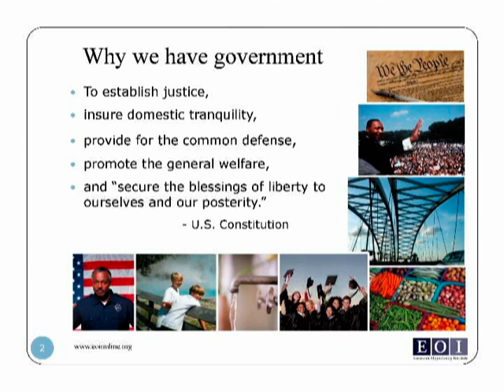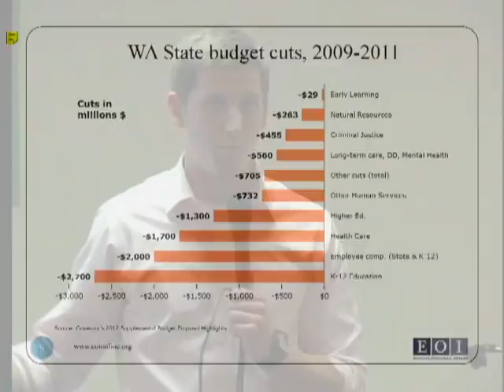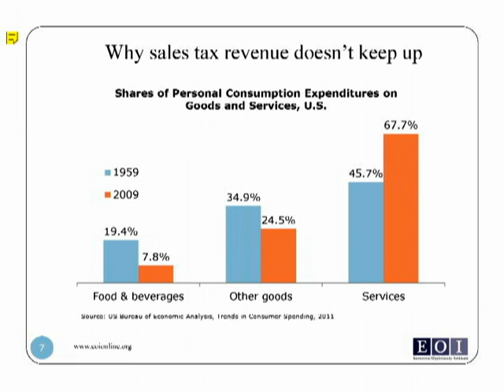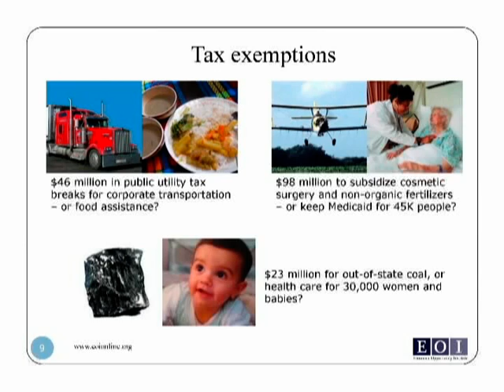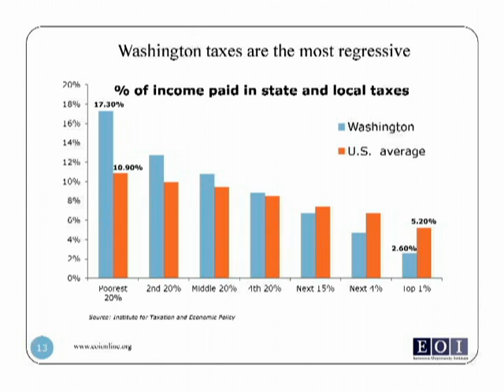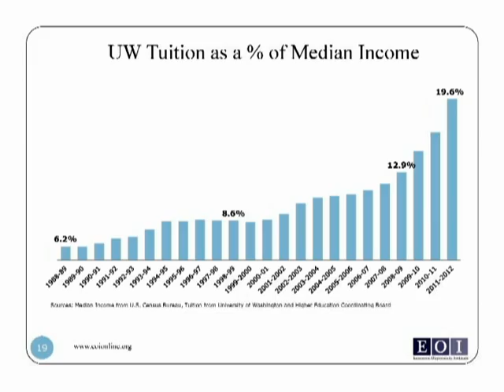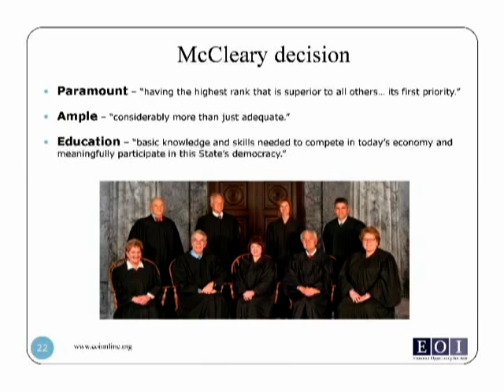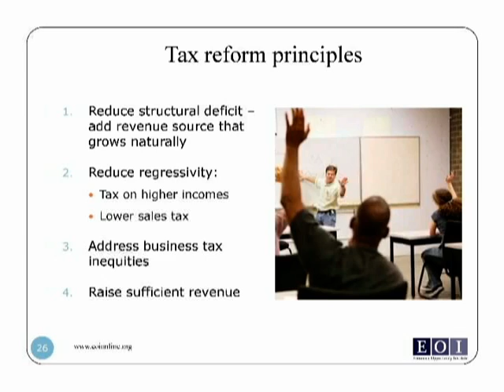TalkingStickTV - Alex Stone - WA State Budget and Tax Structure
Talk by Alex Stone of the Economic Opportunity Institute on "Washington State Budget and Tax Structure" given May 10, 2012 at the Common Good Cafe, University Temple United Methodist Church in Seattle, WA